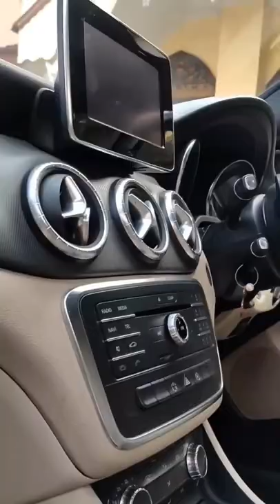Marcedes 😍 shorts short carlovers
car lovers whatsapp status
car lover song
car lovers whatsapp status tamil
car loverz
car lover shorts
car loverz 01 song
car lover ringtone
car lover song punjabi